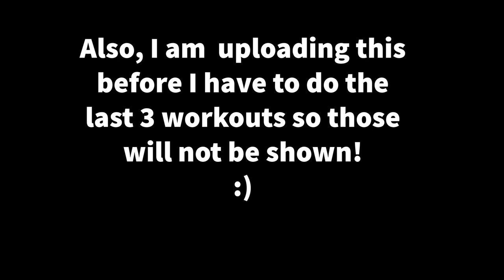Reset Your Life When Feeling Anxious- Step 2// Mental Health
Step 2 in my 4-step/4 month program. All about keeping your mind and body active AND connected! Also, don't forget to check out my first video to this program! Thanks! And i hope this helps you! xoxo

*** Time Stamps:
00:11 Intro
00:35 Explaining details about Step 2
06:57 My update on how I did for Step-2
11:54 Conclusion
12:12 Bloopers :)

*** Makeup Products Used:
- Elf Mad for Matte (brows)
- Essence Lash Princess in Volume (black and pink)
- Dominique Cosmetics Latte Palette
- Elf ocean & earth palette
- Revolution Contour Palette
- Elf Bite size duo blush and highlight in guava
- L.A Colors Lipliner in Bare
- Maybelline Lifter Gloss in Moon